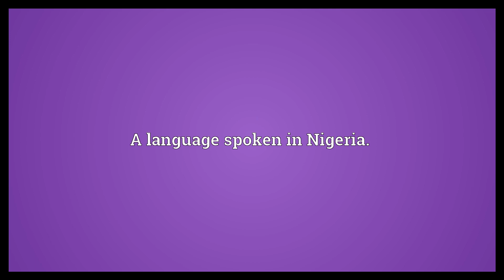Viti Meaning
Video shows what Viti means. A language spoken in Nigeria..  Viti Meaning. How to pronounce, definition audio dictionary. How to say Viti. Powered by MaryTTS, Wiktionary